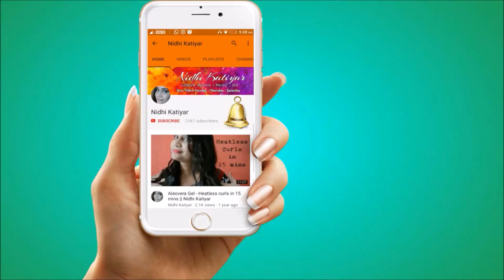❤My 4 Year old Son Does my makeup❤ | Nidhi Katiyar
So i finally have him with me and he is here to do my makeup.

Just chillax and enjoy how he transforms me into a bhoot.

New video Tuesday, Thursday & saturday !!!

Love
Nidhi